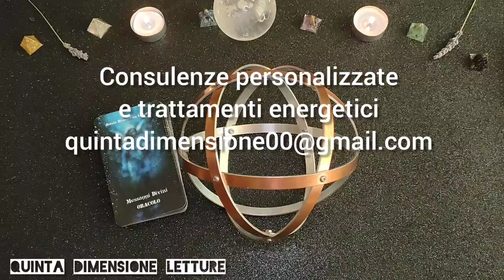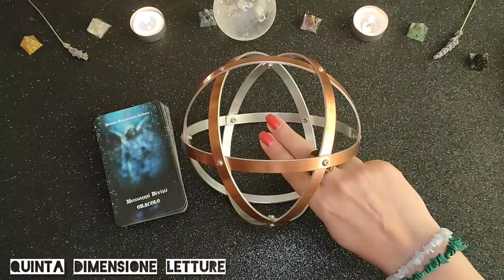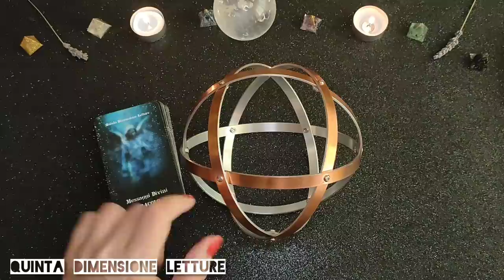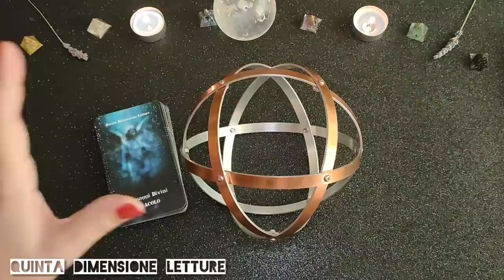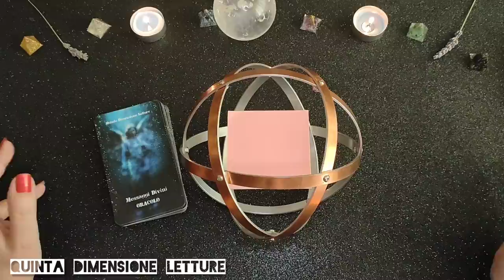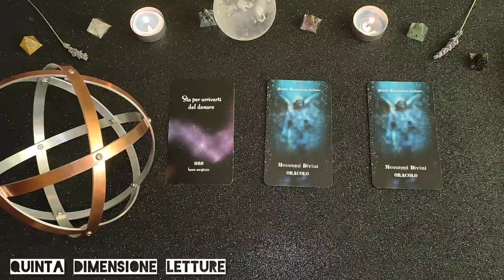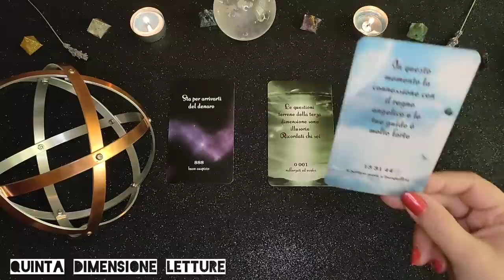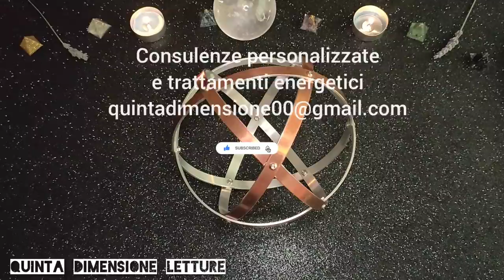🔮Parole Magiche Risolvi questioni legali+Fortuna ☘️parolemagiche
A GRANDE RICHIESTA! Risolvi problemi legali+fortuna - Formula magica di potenziamento con la quale diamo più potere alla nostra intenzione/desiderio per realizzarlo (se è in linea con il Piano Divino e non vìola il tuo percorso Karmico su questa Terra).❤️
✅Vanno recitate possibilmente ad alta voce da 3 a 5 volte consecutive in 3 momenti diversi della giornata.
✅È possibile ma non necessario, scriverla anche su un foglietto ed inserirlo poi per massimo un'ora al giorno dentro una Genesa Crystal. Dopo 7 giorni, il foglietto va bruciato e rifatto.

Ingrediente fondamentale: fede e convinzione.

➡️Le Parole Magiche-Libri di Cristiano Tenca (volumi diversi)

🌀FORMULA PER RISOLVERE UNA DIATRIBA PRIMA CHE ARRIVI IN TRIBUNALE🌀
SÒLVO DYA

🌀FORMULA PER RISOLVERE DIATRIBA DI VECCHIA DATA ED EVITA DI ARRIVARE AL TRIBUNALE, AIUTA NELLE SOLUZIONI AMICHEVOLI🌀
TRITÀIDA TÈRMINUS

🌀FORMULA AFFINCHÉ UNA DIATRIBA ABBIA FINE CON ESITO POSITIVO🌀
TRITÀIDA TÈRMINUS CUM TRIÙMPHO (triùnfo)

🌀FORMULA PER OTTENERE GIUSTIZIA PER SE STESSI🌀
AEQUITÀTEM (equitàtem) IMPÈTRO

🌀FORMULA PER OTTENERE GIUSTIZIA PER QUALCUN ALTRO🌀
AEQUITÀTEM IMPÈTRAT + nome cognome e data di nascita della persona

🌀 FORMULA PER VELOCIZZARE/FAR TERMINARE CONTROVERSIA GIURIDICA🌀
DIRÌMO

🌀FORMULA PER AVERE FORTUNA SU TUTTO IN GENERALE, TUTTI I SETTORI🌀
ROTÀM FORTÙNAE (fortune) CONVÈRTO PRO MÈO

Il tuo desiderio specifico (se presente) può essere detto alla fine, altrimenti... l'Universo conosce i tuoi pensieri e desideri... basta solo la formula.
Potere inserire anche il vostro nome (in terza persona) oltre a quello del partner e mettere foglietto sul lato triangolo per 1 ora e trattarvi in terza persona. Iniziate con "Io voglio+ tuo nome, cognome e data di nascita+desiderio o parola magica".